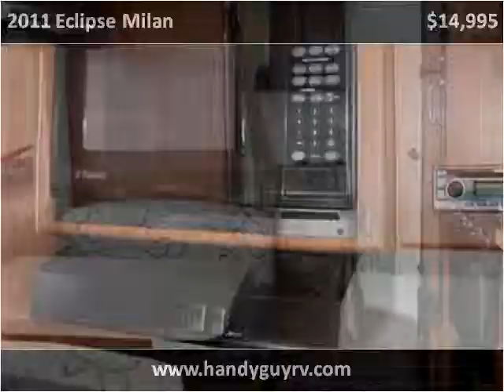2011 Eclipse Milan Used Cars Corona CA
This 2011 Eclipse Milan is available from Handy Guy RV.